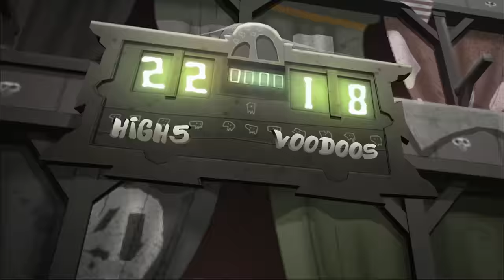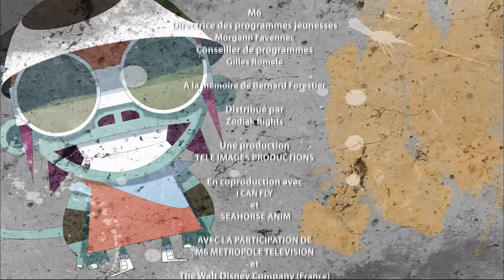S1 E6 - Graines de championne | Baskup Tony Parker 🏀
L'équipe des High 5, composée de Rudy, Mia, Stella, Leo et Mike, se rend à San Antonio, au Texas, pour participer à la Baskup, un tournoi de basket. Ils y retrouvent leur coach, Tony Parker...

🇺🇸🇬🇧 English Bienvenue sur ZeeKay Cartoons - la plateforme ultime pour tous vos contenus de dessins animés et d'animation préférés ! Cette chaîne est un trésor d'émissions appréciées, parfaites pour les enfants et les familles. Plongez dans les aventures de LoliRock, Totally Spies !, Marsupilami et Lena's Ranch. Riez avec Sally Bollywood, Gormiti, The Amazing Spiez et vivez les sensations fortes du football extrême.